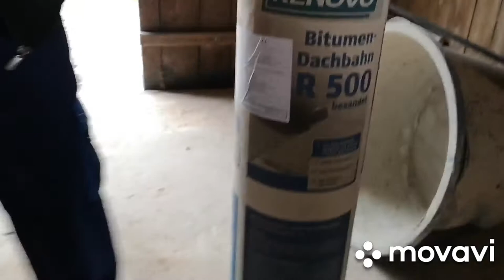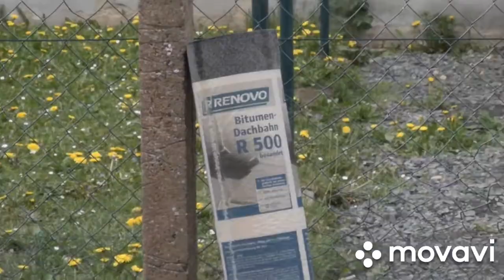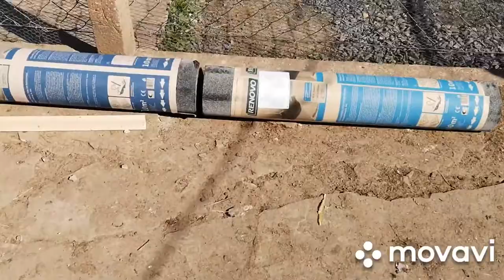Kümesin catısı bitdi